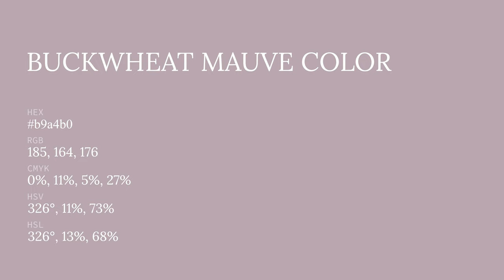Buckwheat Mauve color b9a4b0 hex color - Violet color - Cool color b9a4b0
What color is Buckwheat Mauve ? b9a4b0 hex color - Violet color - Cool color b9a4b0

Hex b9a4b0 Color Code is also known as Buckwheat Mauve color.

Hex b9a4b0 Color code in RGB color code model is created after adding 72.55% red color, 64.31% green color and 69.02% blue color.
Hex b9a4b0 Color code in CMYK color (process color) code model is generated after subtraction of 0% cyan, 11% magenta, 4% yellow and 27% black.